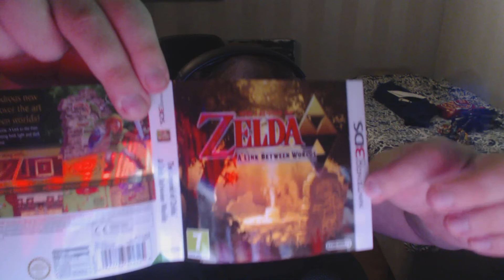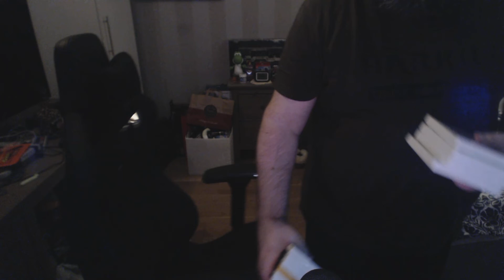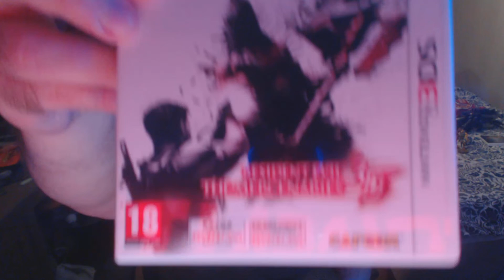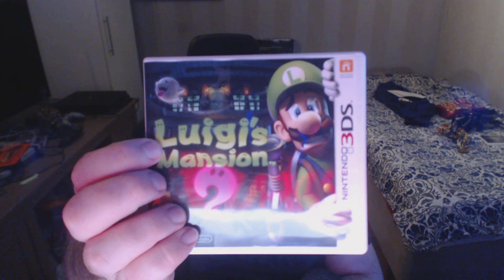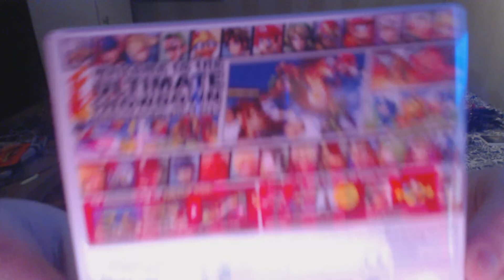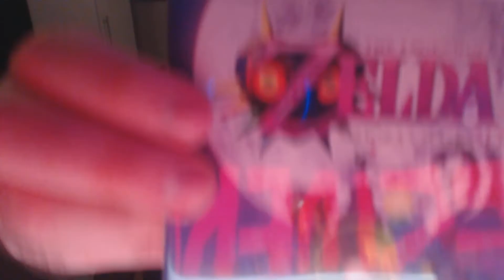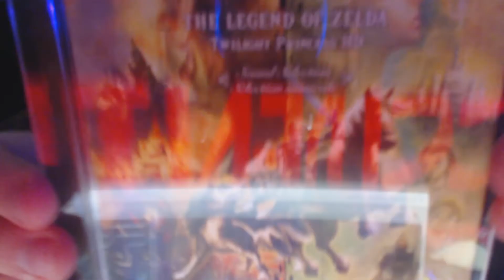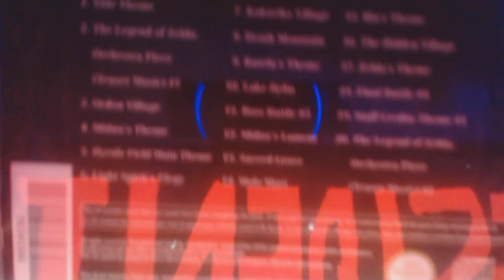Xenoxis Show 14th of February 2022 Update Hyrule Warriors, 3DS Collection, Mario Kart 8 Hype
Doing some calculor ive figured out the Mario Kart 8 stuff in insane so its 8 tracks each wave and they are doing 6 waves.

First one being in March, here is the thing counting March thats 10 months total left and all the 6 waves will be before the end of the year.

If say they would release every 2 months then that would not work since that would only end up being 5 waves so what im guess is gonna be likely is March, April and May for the first 3 waves then a break during June, July, August and maybye even on September (Because of how diffrent the holiday seasons are in Japan) .

Then September, October and November for the last 3 or October, November and December.

Note each wave is two cups each with 4 stages in each cup meaning a whopping 12 cups total being added for the total of 48 tracks.

Ofcourse not only will there be tracks from N64, Gamecube, Wii, DS but also from the phone game Tour i think its World Tour actually if im not misstaken.

Ofcourse also gameboy advance stages aswell.

Question is more characters at some point some more cross over characters would be nice or at least add Zelda since we have Link, although i would love Samus in her gunship kart also maybye even Ridley in his kart.

Basically just turn it into Smash Ultimate for Mario Kart VROOM VROOM or excuse me ZOOM ZOOM.